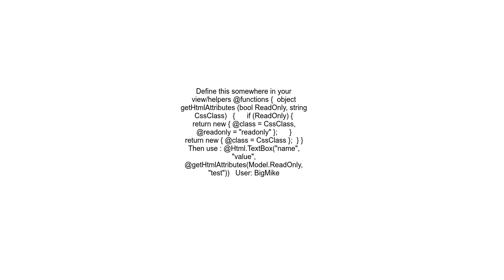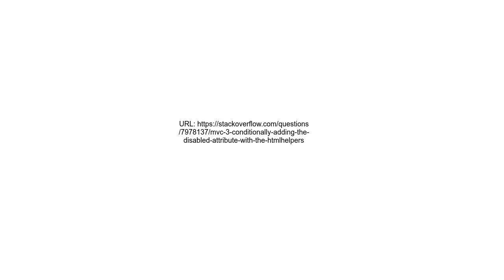MVC 3 Conditionally Adding the Disabled Attribute with the HtmlHelpers